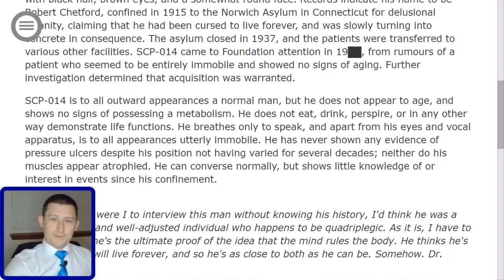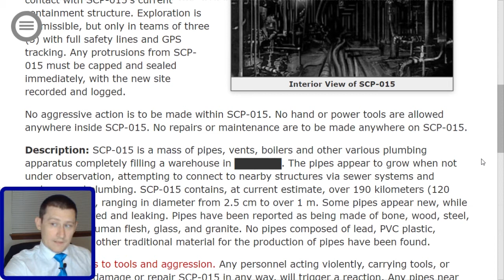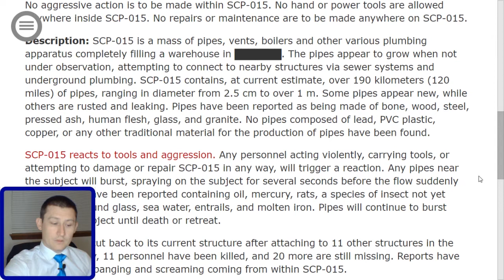SCP 015 Pipe Nightmare